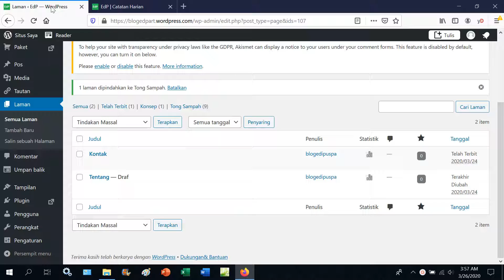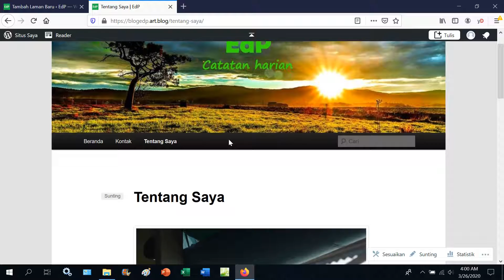12 Membuat Laman Tentang Saya